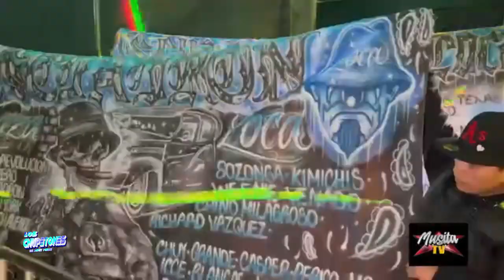SONIDO BETOS BOYS VS GRUPO LOS CHUPETONES 2024